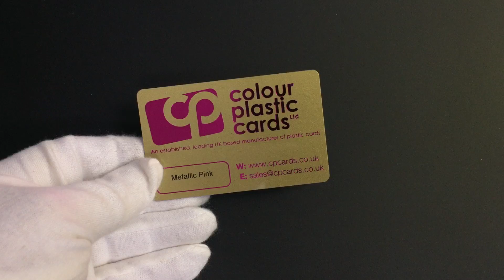Metallic Gold - Printed with Metallic Pink